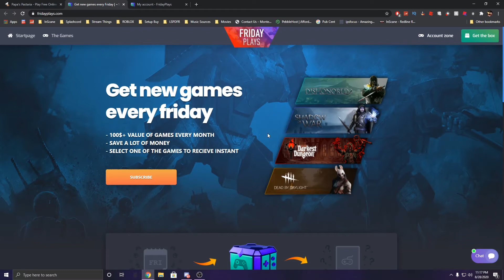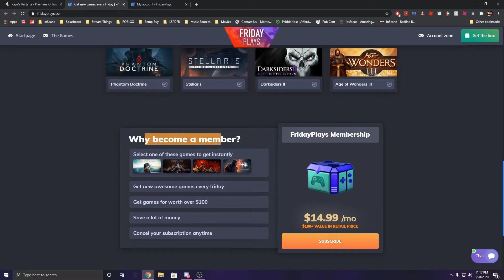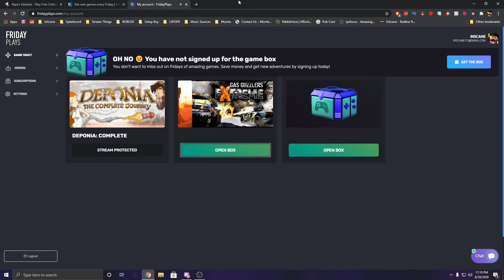I tried to be the best Pastaria Chef but failed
► In Papas Pastaria you are given one task, and that task is to serve the public with amazing plates and not be bad, well I am bad and they hate me as a chef BUT they still come back and give me there money.
► Sins of a Solar Empire: Rebellion: 982EC-KYLHY-AHHZF
► Deponia: Complet: 54E5L-IDY7I-I4FMP
► 💚 Use My Support a Creator Code in the Epic Store!: "InScane"